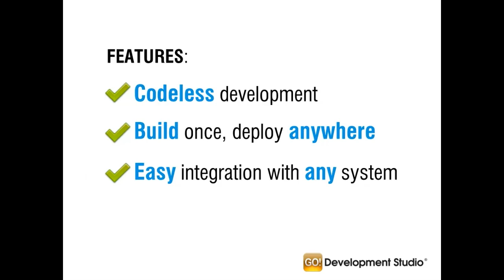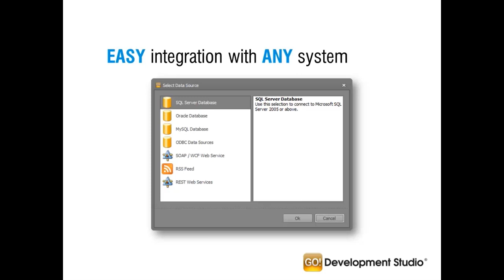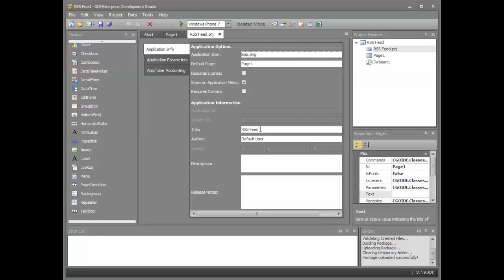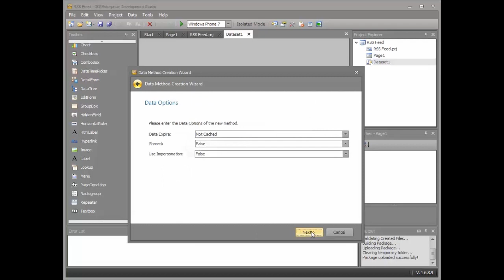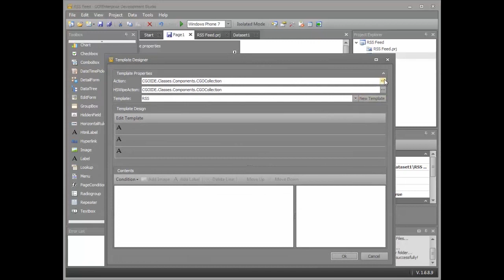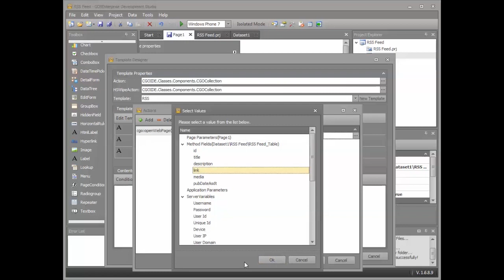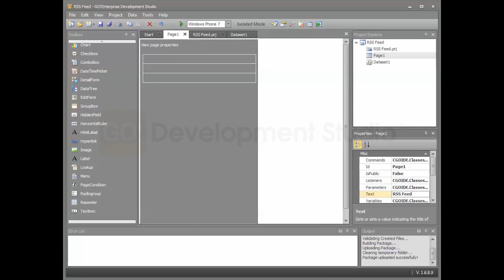GO!Development Studio - Build a fully featured mobile RSS App in under 5 mins!